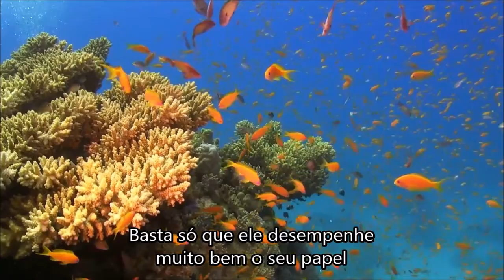O Peixe e o Pássaro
O Eterno não pede de nós que mudemos nossa nacionalidade para servi-lO. Podemos honrar a H'Shem na cidade e na família onde ele nos colocou. Em outras palavras, não é preciso tornar-se judeu para agradar o Criador!

Seja um Ben Noach!